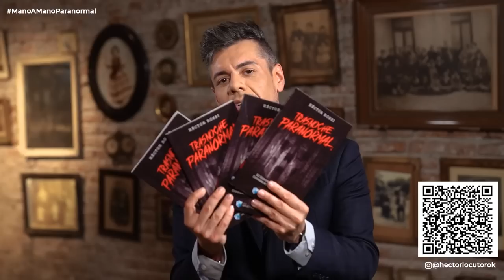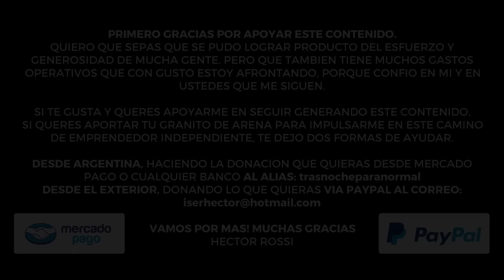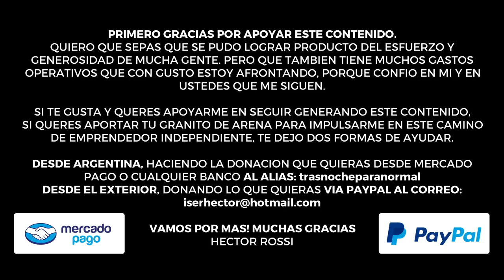Episodio 02 - Héctor Rossi y Fabiana Aquín Medium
PRIMERO GRACIAS POR APOYAR ESTE CONTENIDO.

QUIERO QUE SEPAS QUE SE PUDO LOGRAR PRODUCTO DEL ESFUERZO Y GENEROSIDAD DE MUCHA GENTE. PERO QUE TAMBIEN TIENE MUCHOS GASTOS OPERATIVOS QUE CON GUSTO ESTOY AFRONTANDO, PORQUE CONFIO EN MI Y EN USTEDES QUE ME SIGUEN.

SI TE GUSTA Y QUERES APOYARME EN SEGUIR GENERANDO ESTE CONTENIDO

SI QUERES APORTAR TU GRANITO DE ARENA PARA IMPULSARME EN ESTE CAMINO DE EMPRENDEDOR INDEPENDIENTE TE DEJO DOS FORMAS DE AYUDAR.

DESDE ARGENTINA, HACIENDO LA DONACION QUE QUIERAS DESDE MERCADO PAGO O CUALQUIER BANCO AL ALIAS: trasnocheparanormal

VAMOS POR MAS! MUCHAS GRACIAS
HECTOR ROSSI